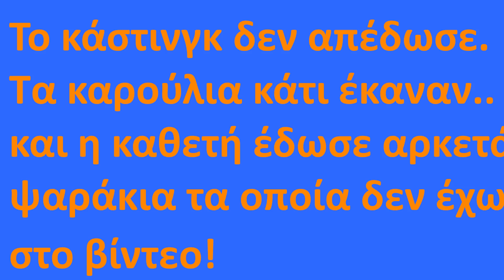Casting :Μετά απο καιρό!